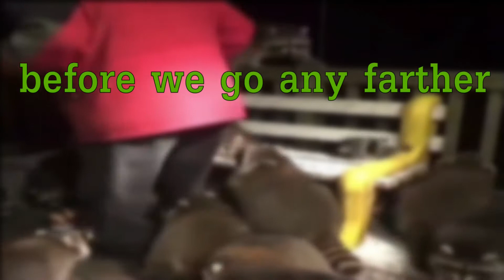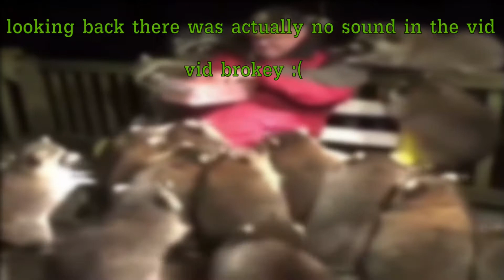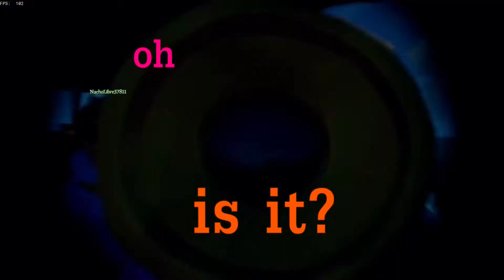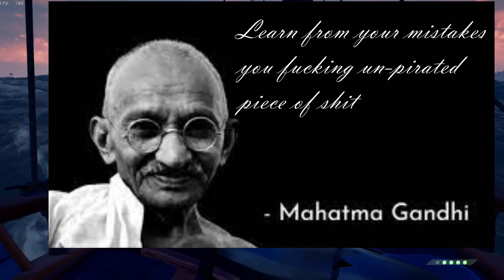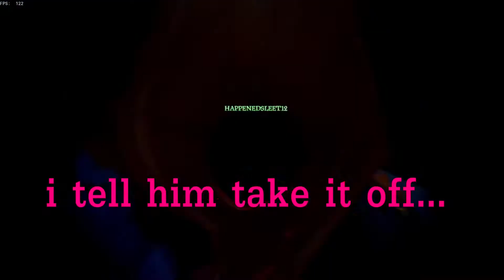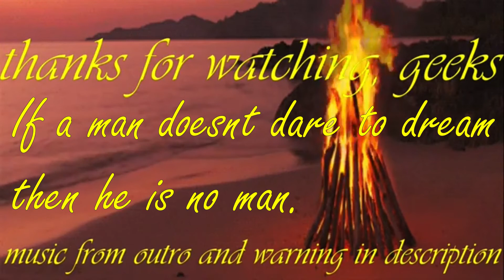Sea of Thieves. The Hunt for the CUM SHARK|| ep. 1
Songs used